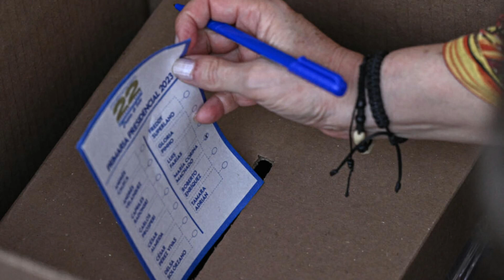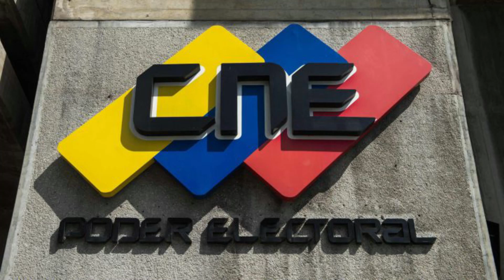🔴👉​👉 Henry Falsón HIZO ESTA Nueva PETICIÓN ENTÉRATE AQUÍ 😬😬